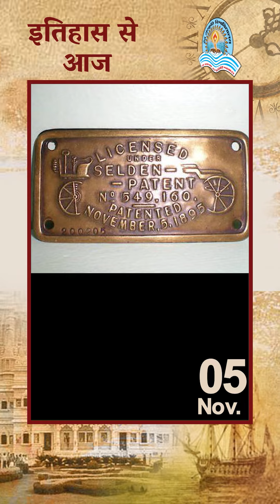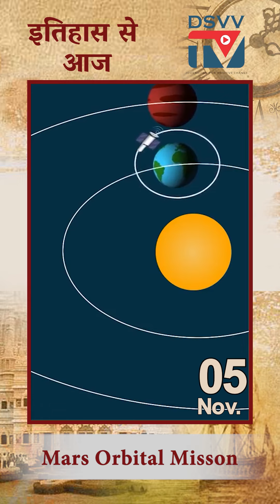Mars Orbiter Mission | ITIHAAS SE AAJ | DSVV | JMCDSVV | DSVVTV | 2022 | EP. 243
5 नवम्बर सन् 1556 में पानीपत के दूसरे युद्ध में मुग़ल शासक अकबर ने हेमू को हराया। प्रगतिवादी विचारधारा के लेखक और जनकवि नागार्जुन का निधन 5 नवंबर 1998 में हुआ। नागार्जुन हिन्दी और मैथिली के अप्रतिम लेखक और कवि थे। आज ही के दिन सन् 2013 में इसरो ने मंगलयान लॉन्च किया।इसे आंध्र प्रदेश के श्रीहरिकोटा में सतीश धवन अंतरिक्ष केंद्र से मार्स ऑर्बिटर मिशन के रूप में भी जाना जाता था, यह भारत का पहला इंटरप्लेनेटरी मिशन था। आटो मोबाइल के लिए जॉर्ज बी सेल्डम को आज ही के दिन सन् 1895 में अमेरिका का पहला पेटेंट मिला और सन् 1870 में देशबंधु चित्तरंजन दास का जन्म हुआ था।

On 5 November 1556 in the Second Battle of Panipat, the Mughal emperor Akbar defeated Hemu. Nagarjuna, the author and father of Relativist ideology, died on 5 November 1998. Nagarjuna was an outstanding writer and poet of Hindi and Maithili. ISRO launched Mangalyaan on this day in 2013. It was also known as Mars Orbiter Mission from Satish Dhawan Space Centre in Sriharikota, Andhra Pradesh. This was India's first interplanetary mission. On this day in 1895, George B. Seldam got the first US patent for an auto mobile. Deshbandhu Chittaranjan Das was born in 1870.

Produced by- Dept. of JMC, DSVV Haridwar
TeamJMC📽

Anchor : Prakhar Bhadauriya
VO : Anjali Chaubey
Camera : Harshil Sharma
Research :  Pratishtha Pawar
Editing : Sanjana Kavidayal